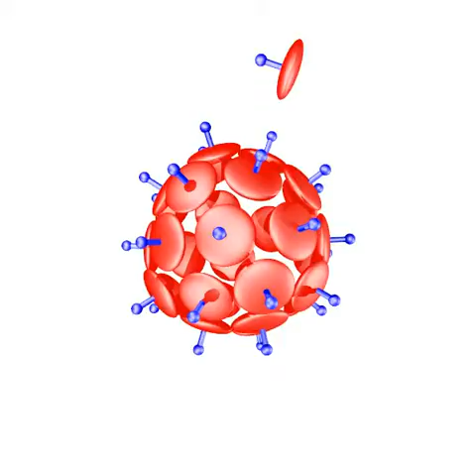Adding one capsomer into a closed nonicosahedral shell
This is a low barrier process, strongly favoured thermodynamically. See also: Fejer, Chakrabarti and Wales, ACS Nano, 4, 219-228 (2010)